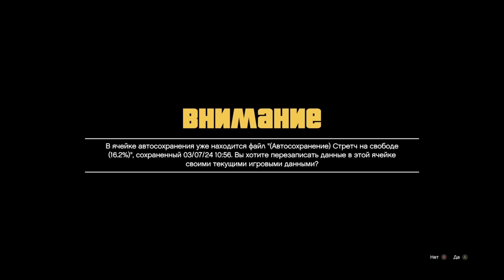GTA 5 - Grand Theft Auto V / Michael Saved the Life of a driver at a | OGS Construction site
GTA 5 how playing games in Xbox series s. Just watch my video and you have to relax.
Xbox series s have a lot of games for free.

Grand Theft Auto V / Driving in Los Santos. Rockstar Games.